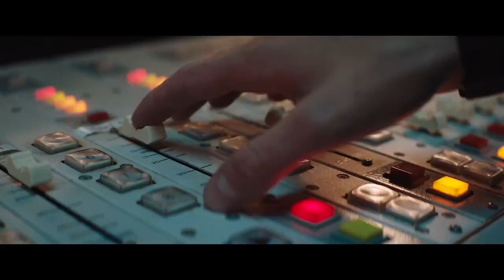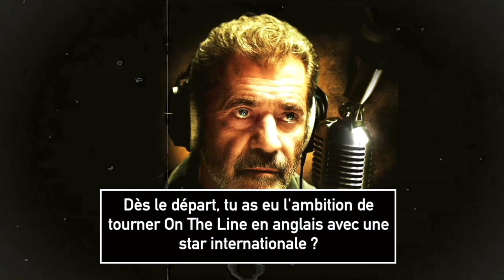Mel Gibson : anecdotes et interview pour On The Line avec Romuald Boulanger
"Mel Gibson a l'état d'esprit de Braveheart"
Interview du réalisateur Romuald Boulanger  pour la sortie de son thriller On The Line avec Mel Gibson et Kevin Dillon, actuellement disponible sur CANAL+